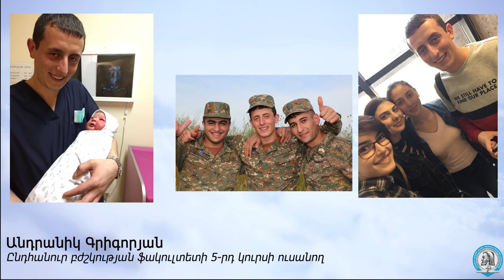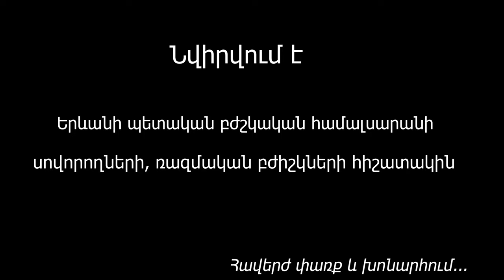Անմահացած հերոսների հիշատակին